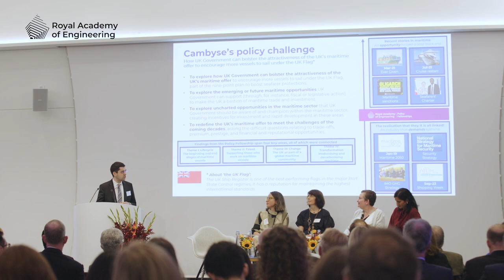Confronting a range of challenges - Policy Fellowships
The Policy Fellowships programme inspires policymakers to think differently and to use engineering and systems thinking to frame complex and wicked problems, and design resilient solutions.

The programme has grown a unique network of policymakers, engineers and other experts who are working together to develop fresh insights and approaches to economic, social and technical problems.

Twice a year the Royal Academy of Engineering will select exceptional policymakers to become Policy Fellows.

We welcome applications from civil and public servants who have a variety of insights, expertise and backgrounds from across the policy community.